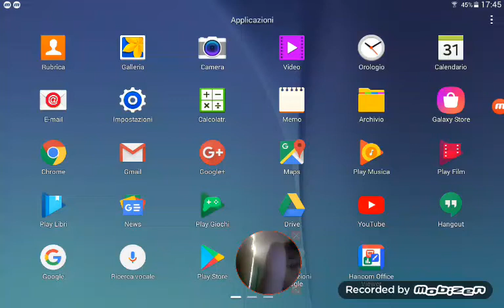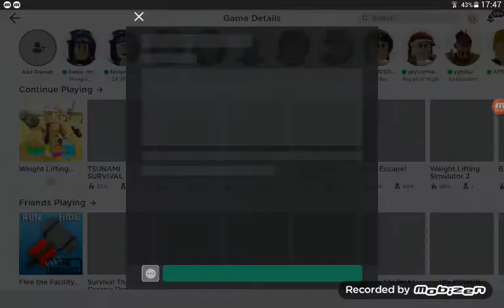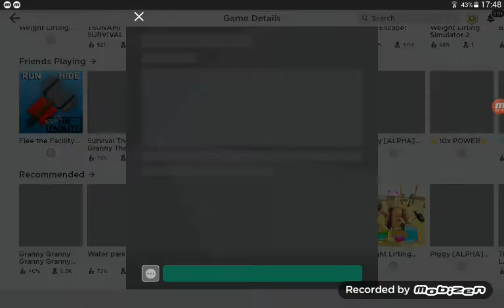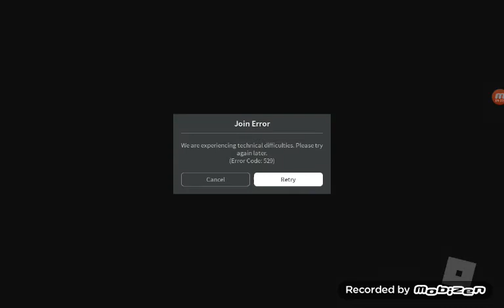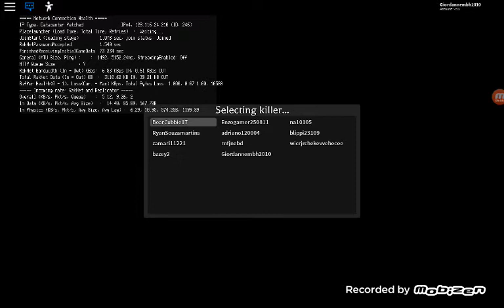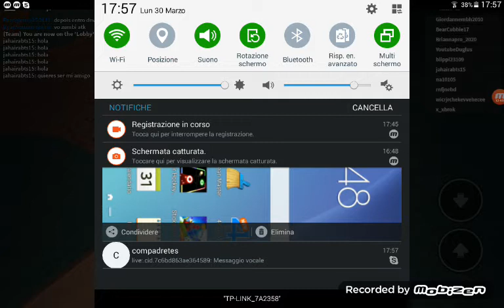Roblox|Escape del asesino capitulo 2